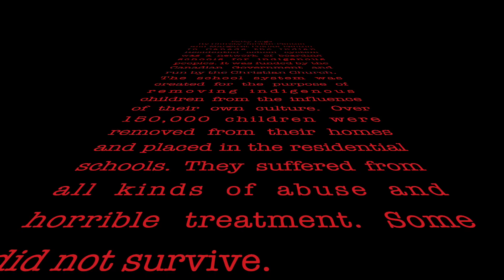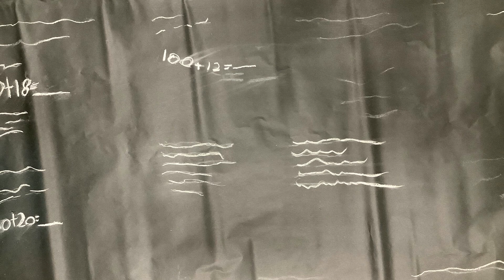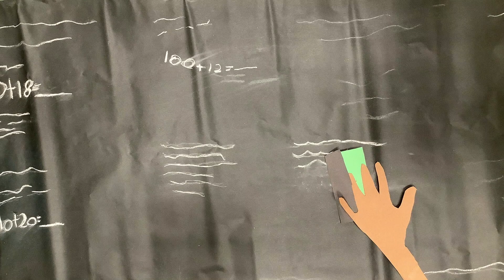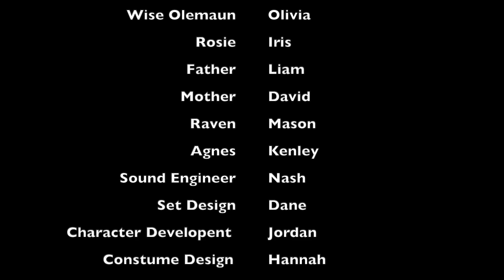Fatty Legs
A Grade 3 retelling of the story Fatty Legs by Margaret Pokiak using stop motion. We studied a small part of the Canadian History of residential schools and about some of the long lasting effects they have had.